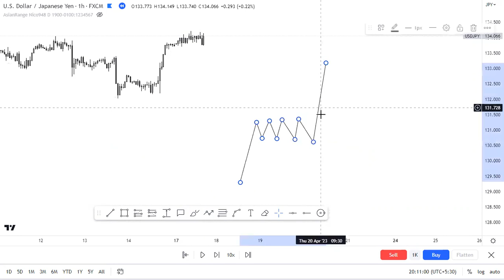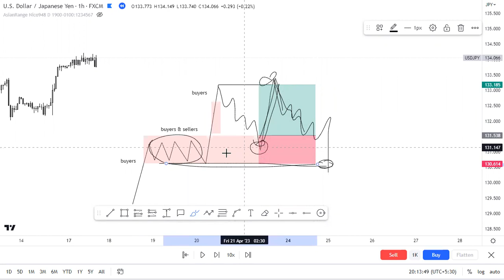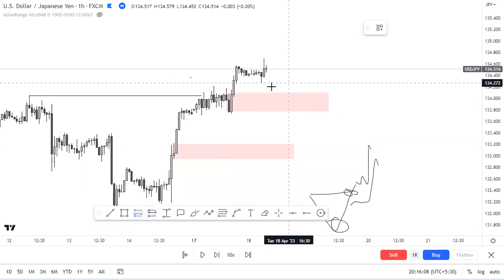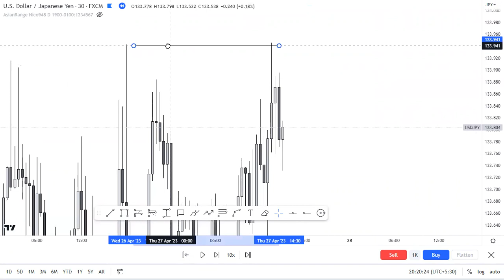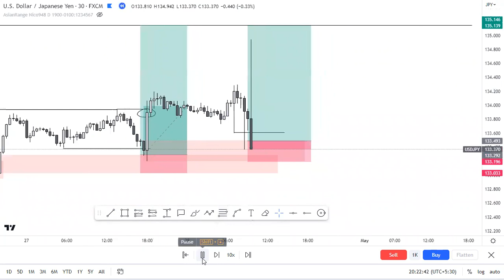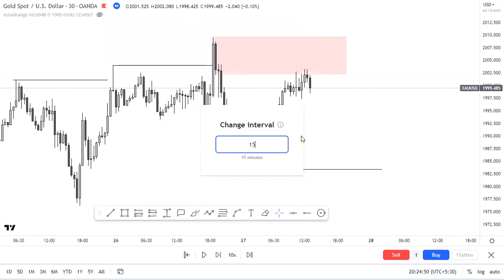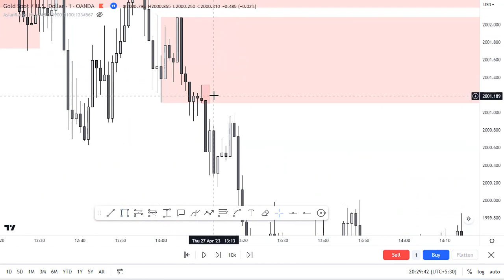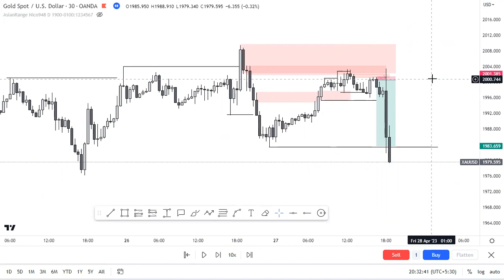DEFINING LIQUIDITY LEVELS BEFORE THE ENTRY (USD/JPY & XAU/USD) break down